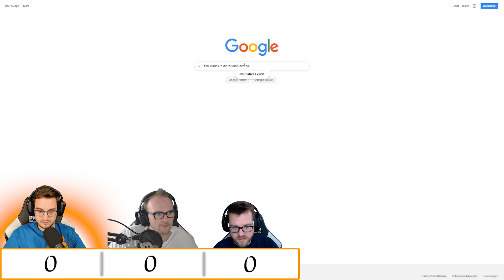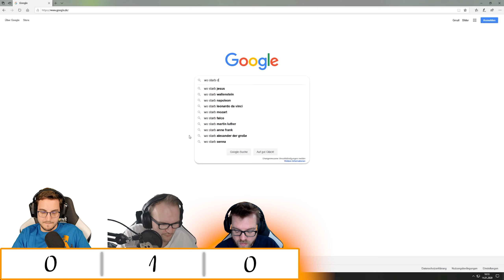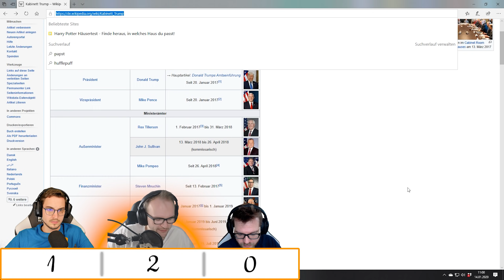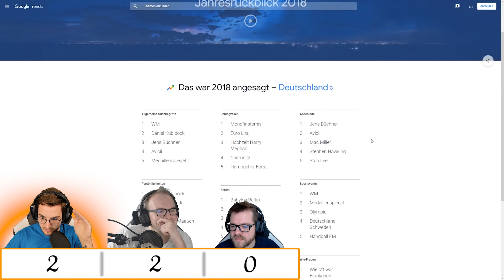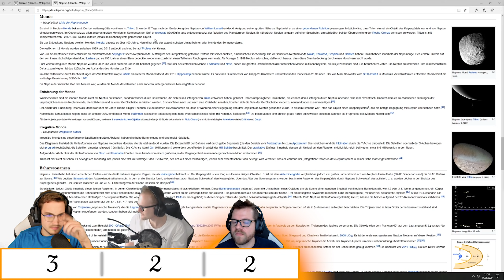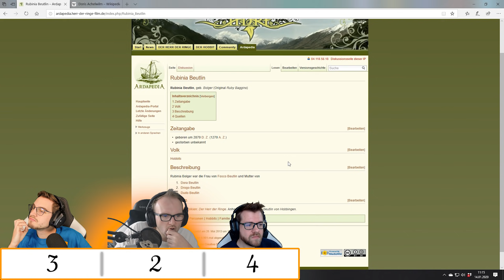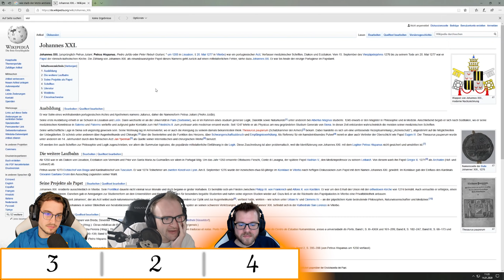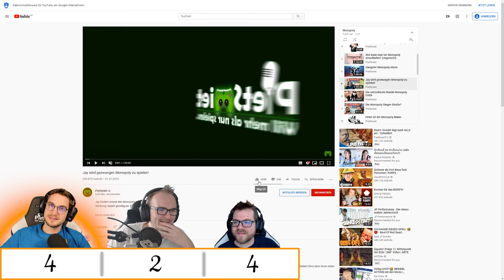PietSmiet. Hier wird sich geholfen | Google ist dein Freund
Da will man einmal nett sein.

Mehr Videos von Google ist dein Freund gibt es früher auf PietSmiet.de